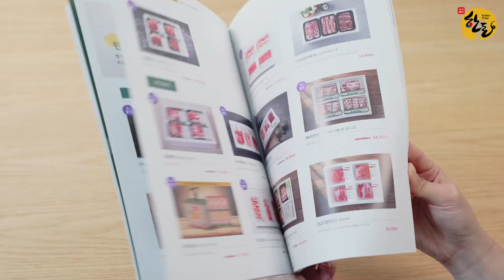한도니가 추천하는 한돈 추석선물 특집!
🍂곧 다가오는 추석! 🍂
추석 하면? 한돈🐷! 한돈 하면! 추석!
이것은 진리!
🎀명절 선물계의 넘버원~ 한돈 선물세트! 🎀🎁

우리돼지 한돈으로~
나와 내 가족, 친구들! 모두 다 함께
맛있는 돈택트 해요! 😍

올 추석.. 한돈 너 당첨이다★